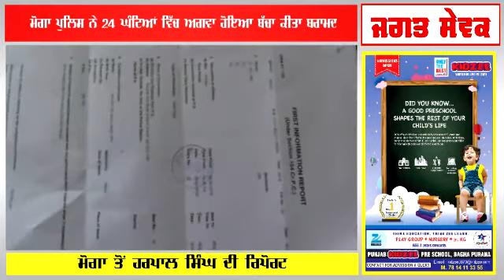ਮੋਗਾ ਪੁਲਿਸ ਨੂੰ ਮਿਲੀ ਵੱਡੀ ਸਫਲਤਾ, 24 ਘੰਟਿਆਂ ਵਿੱਚ ਅਗਵਾ ਹੋਇਆ ਬੱਚਾ ਕੀਤਾ ਬਰਾਮਦ